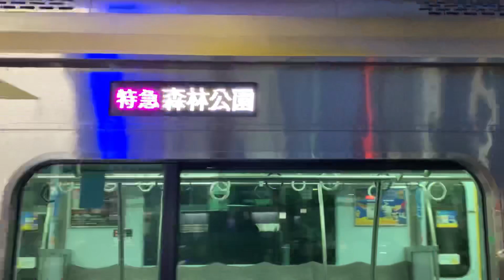5月13日～15日に撮影した相鉄線まとめ！